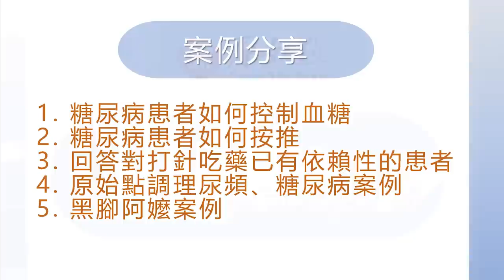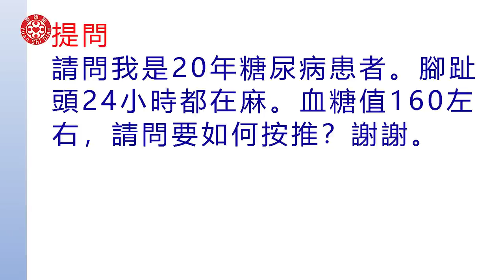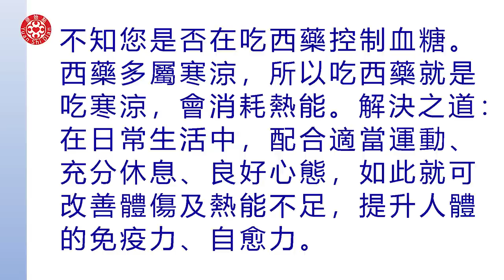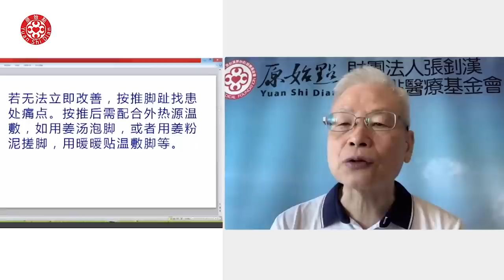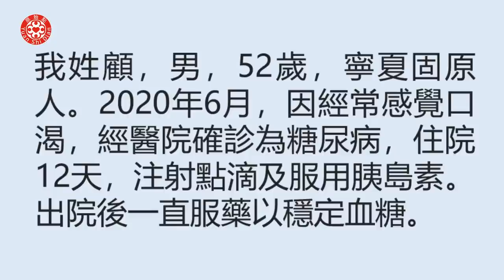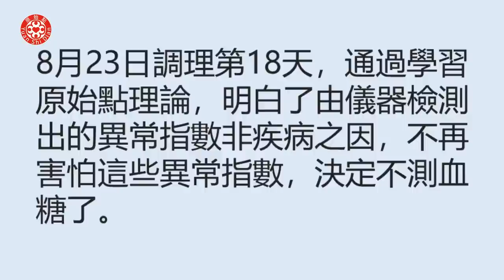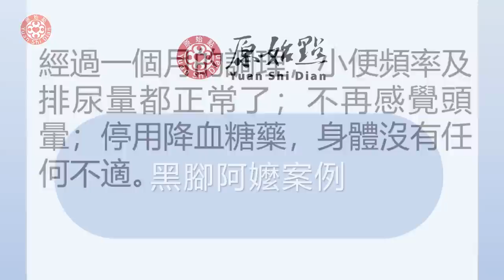2023/6/11 張醫師線上課程 主題 : 張醫師答疑-如何用原始點調理糖尿病